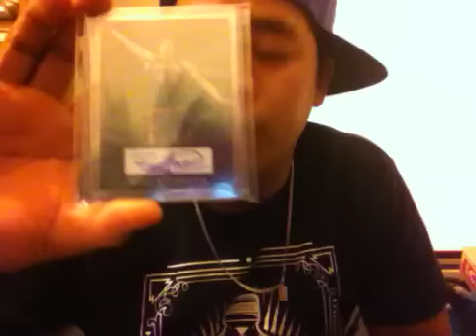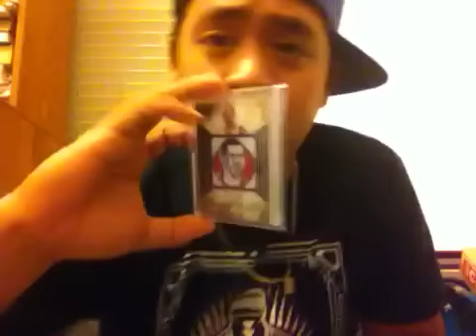02/06/2012 Package Mailday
250 SubRaffle

Nookinizm is DXC's newest Intern for the 2012! Thanks guys!

Nike SB Unheavens  Gates!